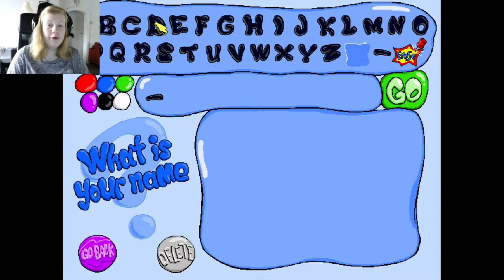Freddi Fish And Luther's Water Worries - Part 1 - POPPING BUBBLES!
Luther got himself in trouble again and he has to get out by destroying bubbles and collecting worm doodles!